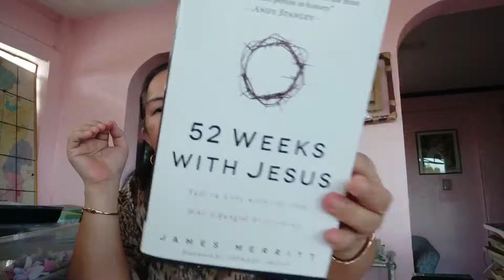The Passion of the Christ-the rest of the story by James Merritt 🌻